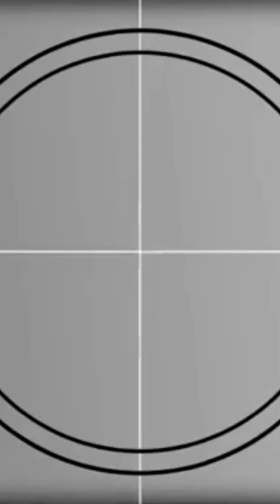How to cook vegetables spring roll kakikay version.